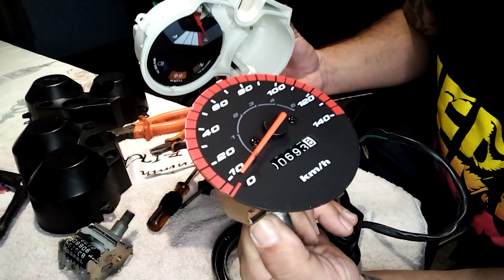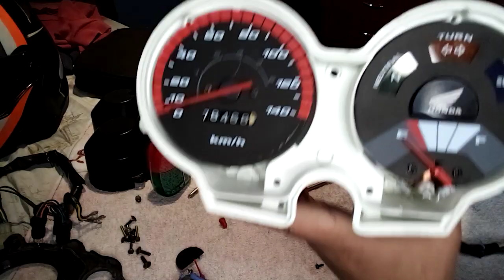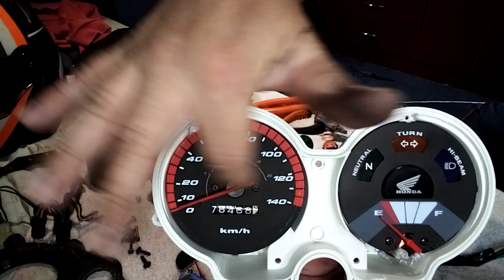Desmontagem painel da titan 125